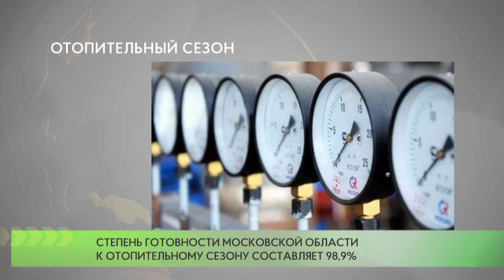Отопительный сезон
Подготовку региона к холодам обсудили на еженедельном совещании губернатора с правительством и главами муниципалитетов. Для безаварийного прохождения отопительного сезона было приведено в порядок почти 2,8 тысячи котельных, 1,5 тысячи ЦТП, 40 тысяч электроподстанций и свыше 260 тысяч километров линий электропередачи, водо-, газо-, теплоснабжения и водоотведения. Степень готовности Московской области к зиме на 13 сентября составляет 98,9%.